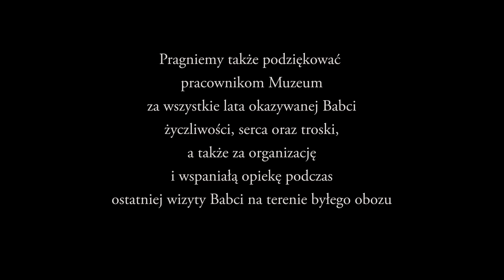Horror życia w obozie Auschwitz-Birkenau 🎦 Poznaj historię naocznego świadka 1/3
Najlepsza lekcja historii! Wstrząsająca opowieść ocalałej więźniarki o wojnie i piekle, jakie przeżyła w niemieckim obozie koncentracyjnym Auschwitz-Birkenau.

00:25 - skrócona biografia Zofii
01:55 - aresztowanie przez Gestapo
09:10 - transport do Auschwitz
15:02 - pierwszy dzień w Auschwitz-Birkenau
26:55 - tatuowanie numerów obozowych
28:19 - mordercza praca w obozie
33:46 - szpital w obozie koncentracyjnym
45:04 - początki rysunków, które uratowały Babci życie
47:32 - człowieczeństwo i jego brak w obozie
49:58 - śmierć kliniczna w obozowym szpitalu
55:55 - obozowe rysunki Zofii Stępień-Bator

Publikujemy ten film 3 czerwca 2020, w dniu setnej rocznicy urodzin naszej Babci, której niestety nie doczekała. Zmarła pół roku wcześniej, w Święta Bożego Narodzenia. Dwa miesiące przed śmiercią udało nam się namówić Babcię do opowiedzenia swojej historii przed kamerą. To wstrząsająca opowieść o miejscu, w którym przed siedemdziesięcioma kilku laty rozegrała się największa trauma jej życia.

Babcia urodziła się 3 czerwca 1920 roku w Radomiu jako Zofia Stępień. Po wojnie dorobiła się kolejnych dwóch nazwisk po mężach: Ratyńska oraz Bator. Kiedy wybuchła wojna miała 19 lat. Rozwijała się artystycznie, chodziła do szkoły, miała rodzinę, przyjaciół i pierwsze sympatie. Jak każdy młody człowiek miała również wiele marzeń. Wszystko to zostało jej brutalnie odebrane. Jako młoda i odważna patriotka zaangażowała się w ruch oporu i została łączniczką w Szarych Szeregach, gdzie prężnie działała na rzecz wolności do momentu aresztowania. Po wielu miesiącach bezskutecznych przesłuchań w więzieniu Gestapo została wywieziona wraz z innymi więźniarkami do obozu koncentracyjnego Auschwitz-Birkenau, gdzie przez niemal 3 lata walczyła o przetrwanie i pomagała przetrwać innym.

Zapraszamy do obejrzenia pierwszej części dokumentu, który opowiada o tym jak Babcia trafiła do obozu i jak wyglądało życie w tym potwornym miejscu przez pierwszy okres jej pobytu. Opowiada o niezwykłej woli przetrwania w warunkach największego upodlenia, jakich my, żyjący dziś, nie jesteśmy w stanie sobie wyobrazić. Zachęcamy do refleksji i dzielenia się z innymi, aby nigdy więcej nie dopuścić do podobnych tragedii. Zapraszamy także do obejrzenia pozostałych dwóch części tego dokumentu:
3 - ocenzurowana przez YouTube relacja z wizyty w muzeum Auschwitz-Birkenau

📔 W 1970 roku Babcia napisała pamiętnik, w którym przerażające wydarzenia tamtych lat stanowią jedynie tło dla opowieści o dobrych ludziach, którzy pomogli jej przeżyć. Zgodziła się na publikację swoich wspomnień dopiero po śmierci. Dlatego niedawno Pamiętnik ten ukazał się w formie książki oraz audiobook-a czytanego przez Krystynę Czubównę. Szczegółowe informacje na stronie

Serdecznie dziękujemy Państwowemu Muzeum Auschwitz-Birkenau za udostępnienie nam materiałów archiwalnych na potrzeby tego dokumentu. Przede wszystkim jednak dziękujemy Babci za to, że zgodziła się opowiedzieć nam o tak tragicznych doświadczeniach, za odwagę aby pokazać nam te miejsca oraz za to, że była najlepszą Babcią jaką można sobie wyobrazić.

🎥 Realizacja nagrania i montaż: Krzysztof Ratyński
👄 Prowadzenie wywiadu: Małgorzata Ratyńska
🇬🇧 🇵🇱 Napisy: Małgorzata Ratyńska
©️ Produkcja: Pteroplankton/Ratyńscy

Dziękujemy Ani, Rudolfowi oraz Marco za pomoc w tłumaczeniach.

W filmie wykorzystano następujące utwory Fryderyka Chopina:
- Preludium e-moll Op.28 nr 4.
- Nokturn b-moll op. 9 nr 1.